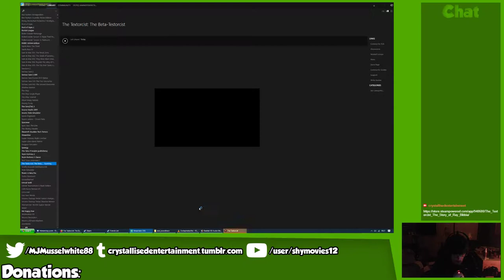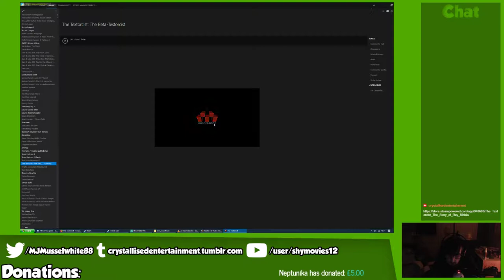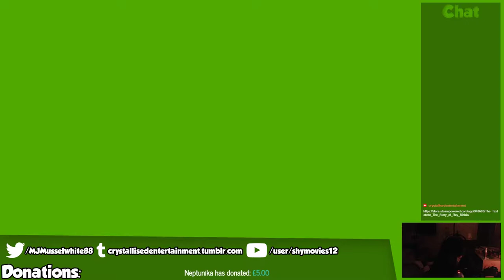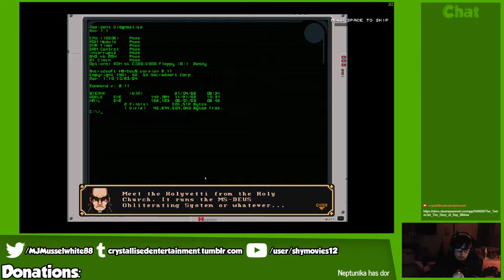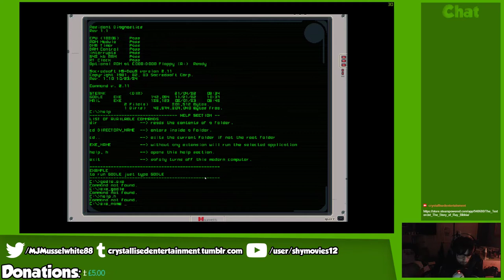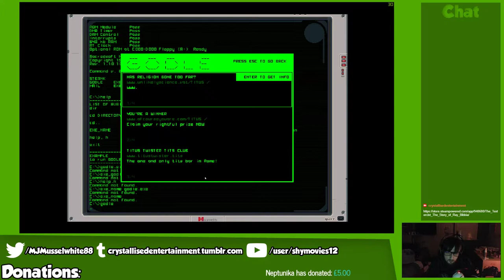Typing for Surviving | The Textorcist: The Story of Ray Bibbia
This game has a very unique game mechanic that is quite hard to master to but strangely fun and satisfying... Today we'll be banishing  demons with the power of TYPING!

Intermission music by: Bill Brown